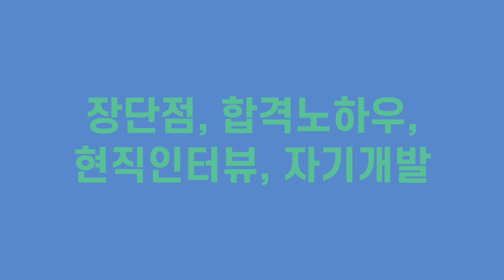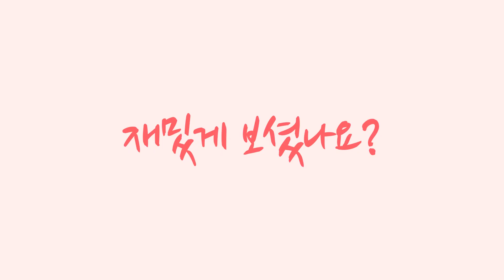신규공무원 첫출근때 어떻게 입고가야 하나요? [공무원의 세계 6-4화]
안녕하세요. 엠씨했니껴입니다.
오늘은 4년차 8급 공무원들을 모시고 이제까지 했던 업무들의 이야기
그리고 힘들었던 이야기를 들어보았습니다.

감사합니다.